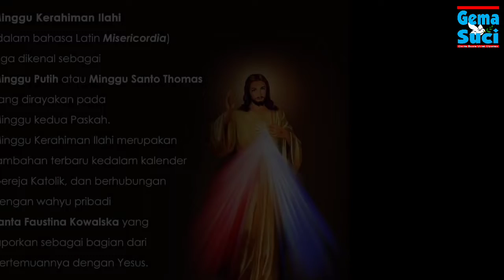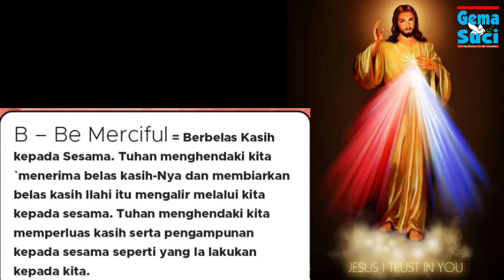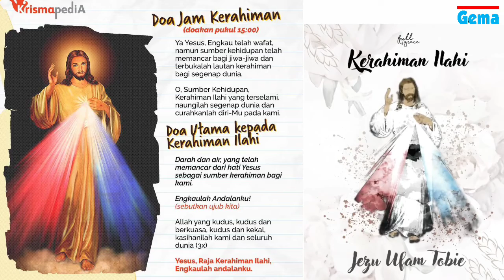MINGGU KERAHIMAN ILAHI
Pada hari ini Gereja mempersembahkan Minggu Paskah II kepada Kerahiman Allah lewat penetapan Pesta Kerahiman Ilahi.

Perkembangan devosi ini tidak terlepas dari peran St. Faustina Kowalksa yang menerima devosi ini dari Yesus dan St. Yohanes Paulus II yang sangat mencintai devosi ini dan dikenal sebagai Paus Kerahiman Ilahi.

Tuhan, Engkaulah andalan kami!